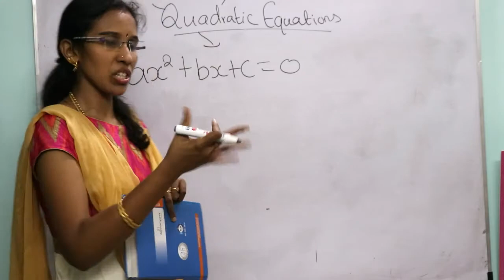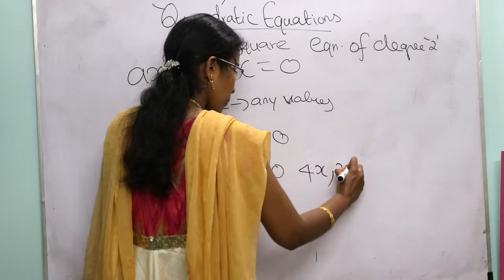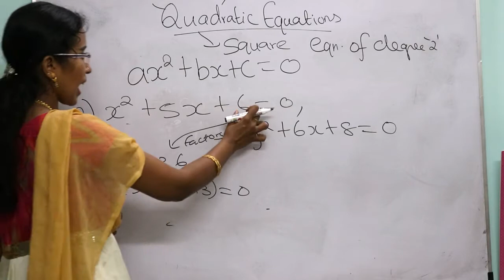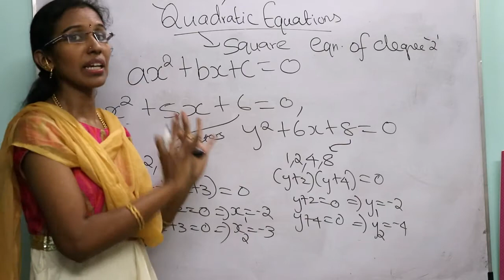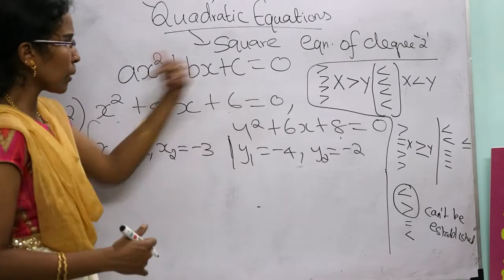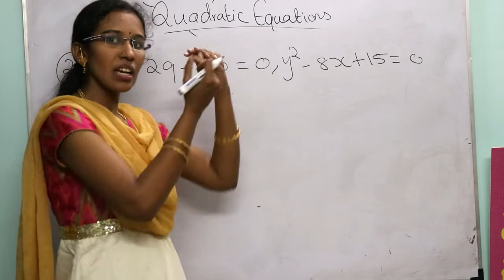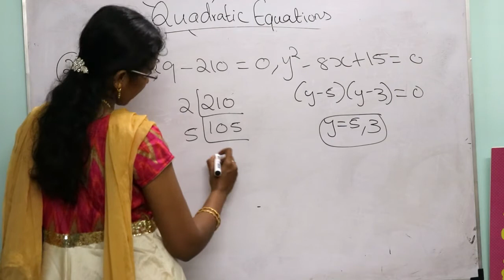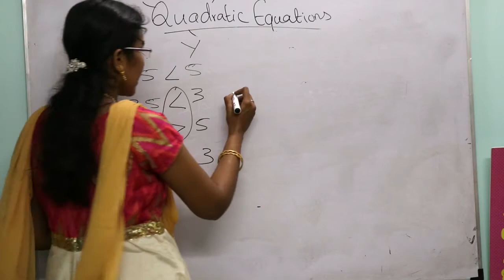Quadratic Equations-Basics & Concepts-Bank Exams | IBPS RRB 2020 | TNPSC | SBI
In this video we are going to learn basics and concepts of Quadratic Equations.